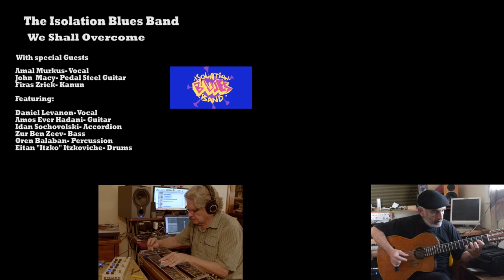We Shall Overcome- Traditional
The Isolation Blues Band- Music In Times Of Corona
Special Guests:
Amal Murkus - Vocal John Macy- Pedal Steel Guitar
Firas Zreik- Kanun
Featuring:
Daniel Levanon - Vocal
Amos Ever Hadani - Guitar Idan Sochovolski - Accordion
Zur Ben Zeev- Bass  Oren Balaban- Perc
Eitan Itzcovich - Drums
Follow @isolationbluesband on instagram